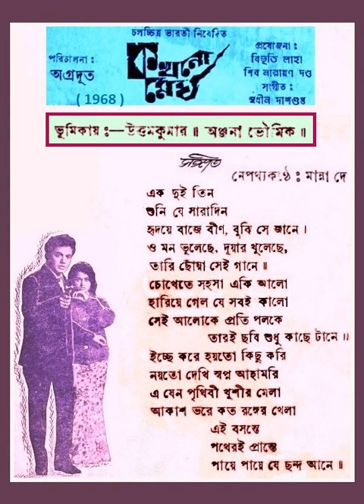ANJANA BHOWMIK - TRIBUTE - KAKHONO MEGH -1968 - EK DUI TIN...- MANNA DEY - MU - SUDHIN DASGUPTA